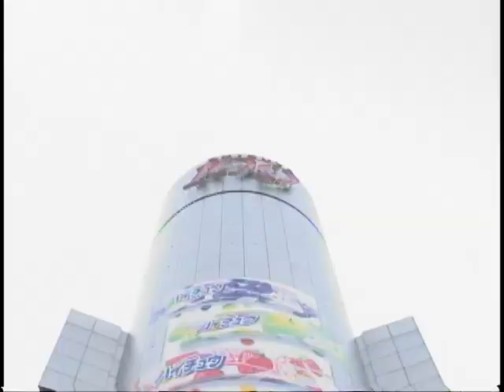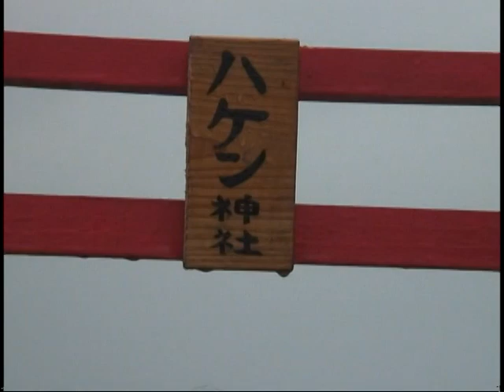増山麗奈短編映画「WOMAN TRAIN」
増山麗奈の短編映画「WOMAN TRAIN」運命に翻弄される日本の女性
元祖METOO的動画

Rena Masuyama director film"WOMAN TRAIN"（2009）
Japanese women have always been persecuted at home and at work.

During the war, Japanese women were forced to pass the lives of their children and husbands to the government.